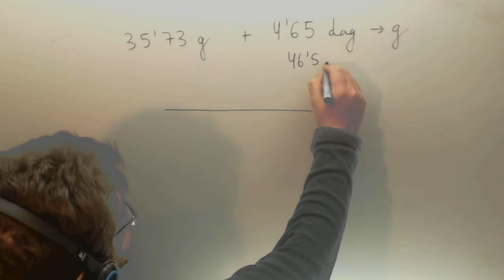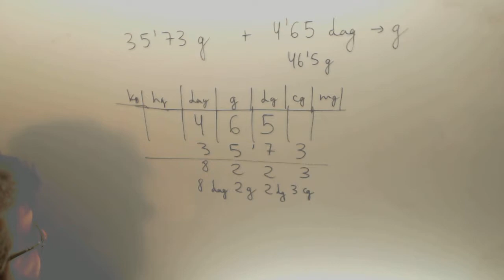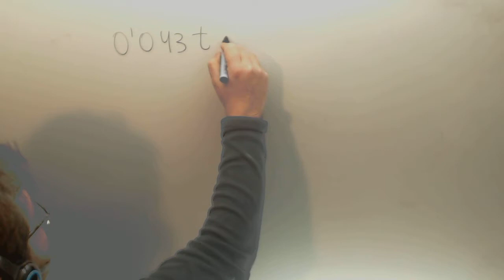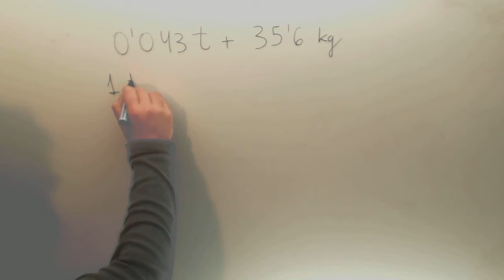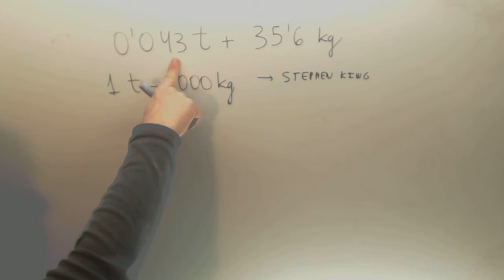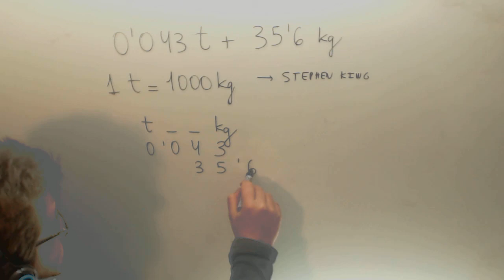Operaciones con medidas de peso Matematicas 1º ESO Academia Usero Estepona